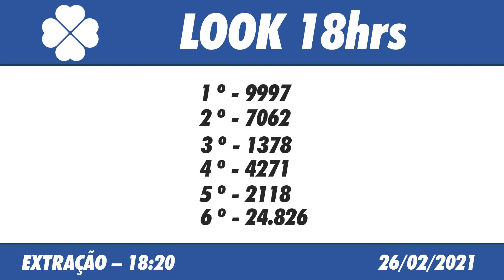🍀 Resultado do Jogo do Bicho Look Goiás 18:20 – Resultado da Look 26/02/2021